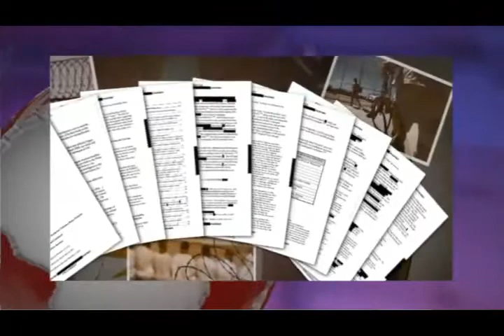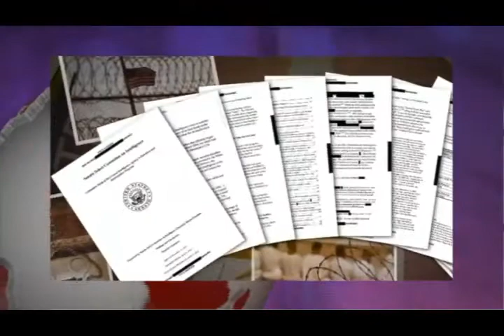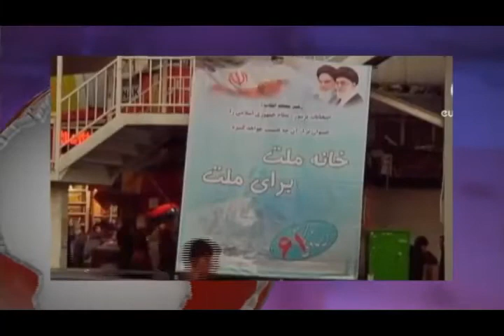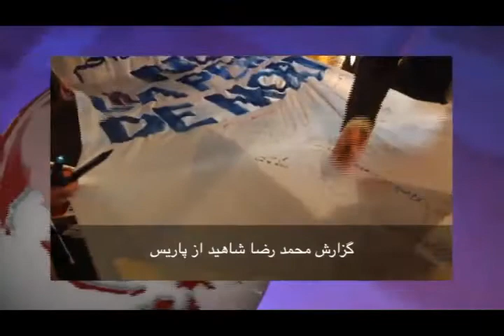تلویزیون ایران فردا - اخبار ایران وجهان پنجشنبه 20 آذر